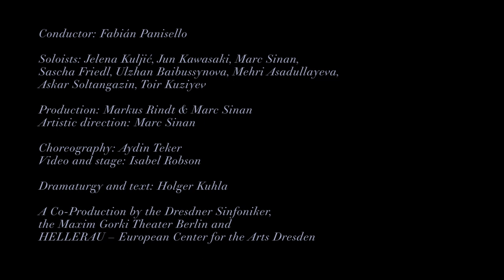Marc Sinan Company: DEDE KORKUT Premiere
Festspielhaus Hellerau, 8.2.2014
DEDE KORKUT  – The Story of Tepegöz

Docufictional Music Theatre for Orchestra, Vocals, Movement and Video Installation by Marc Sinan
Dresdner Sinfoniker -- Conductor: Fabián Panisello

Soloists: Jelena Kuljić, Jun Kawasaki, Marc Sinan, Sascha Friedl, Ulzhan Baibussynova, Mehri Asadullayeva, Askar Soltangazin, Toir Kuziyev

Production: Markus Rindt & Marc Sinan
Artistic direction: Marc Sinan
Choreography: Aydin Teker

Video and stage: Isabel Robson
Dramaturgy and text: Holger Kuhla

A Co-Production by the Dresdner Sinfoniker, the Maxim Gorki Theater Berlin and HELLERAU -- European Center for the Arts Dresden